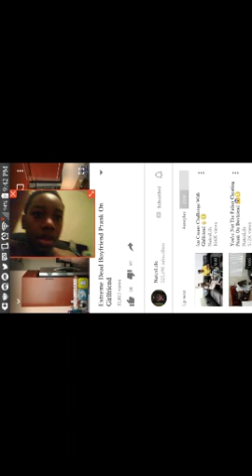REACTING TO NATESLIFE PRANK